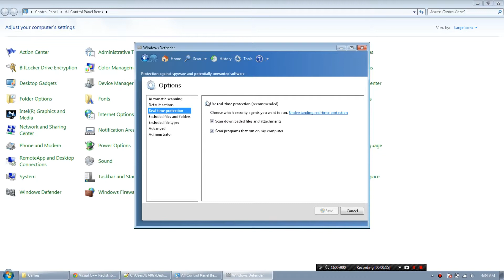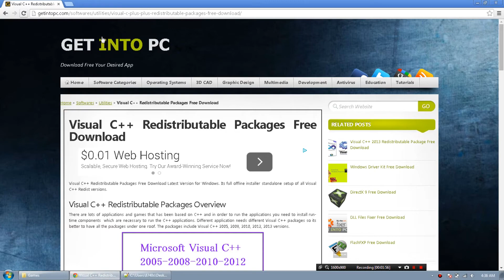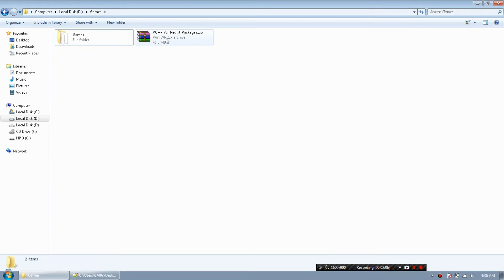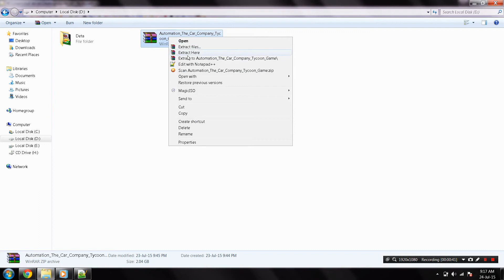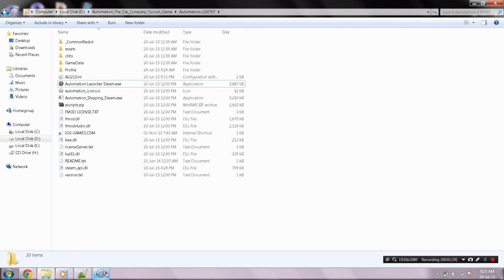How To Install Automation The Car Company Tycoon Game Without Errors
Automation The Car Company Tycoon